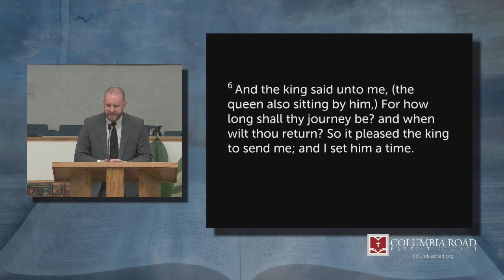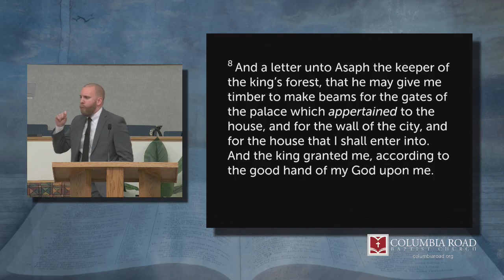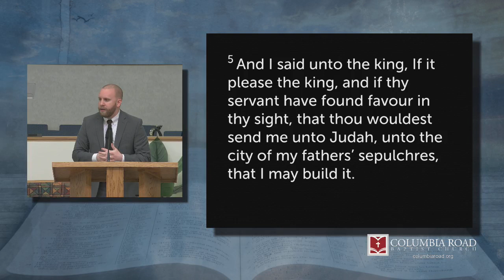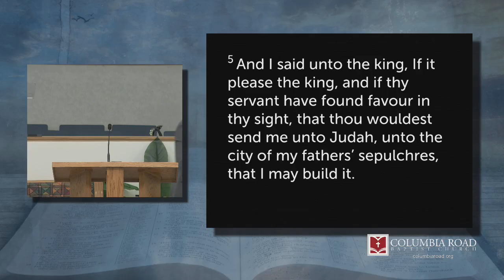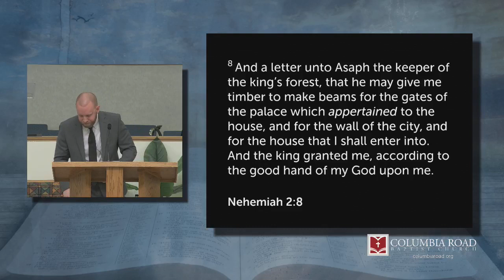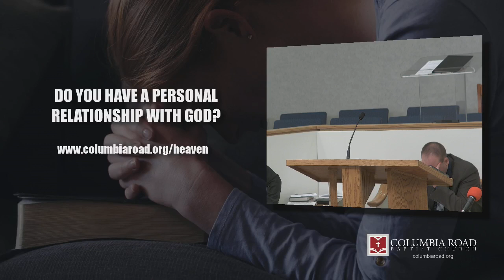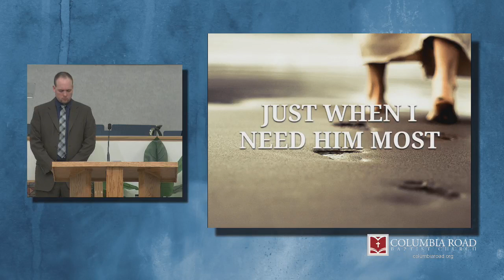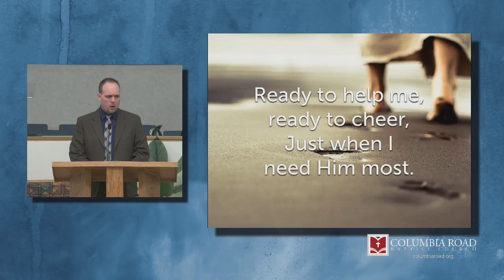Missionary Pt.2 | SUN PM | 11.27.22